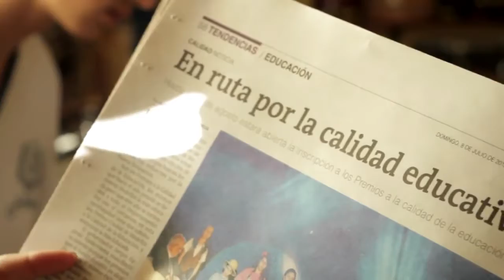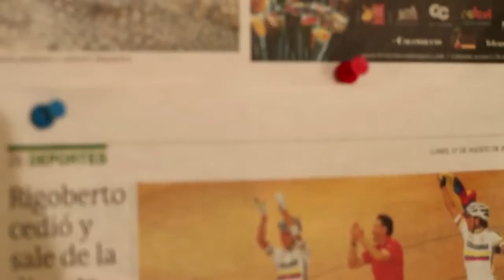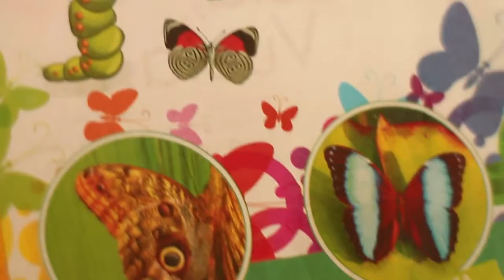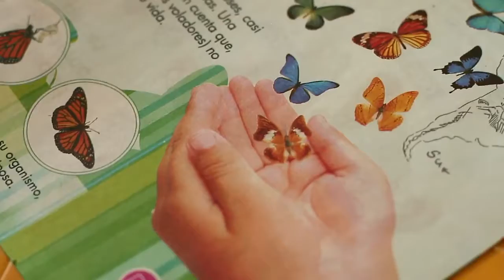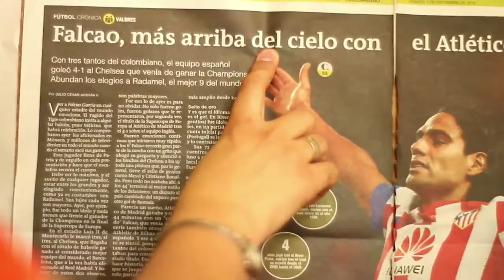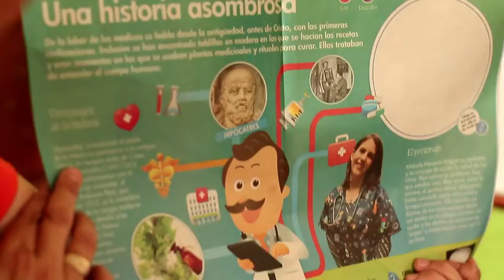Experiencia Prensa Escuela 2012 del Jardín Infantil José María Córdoba